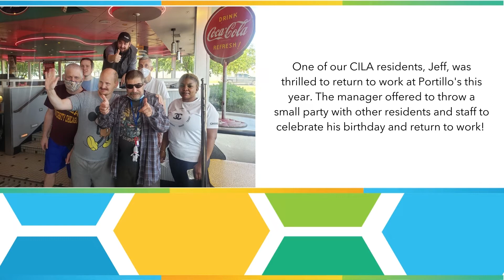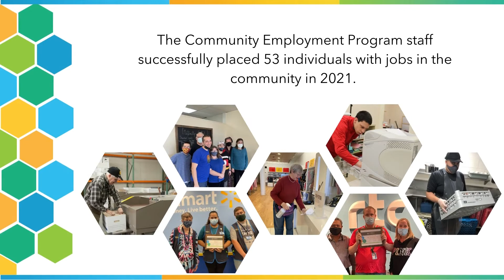2021 Year-End Video